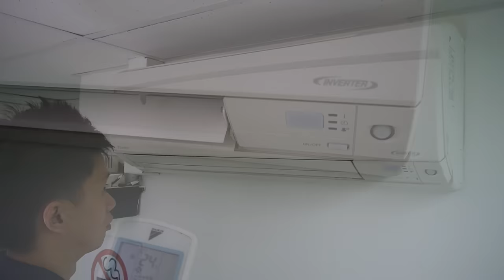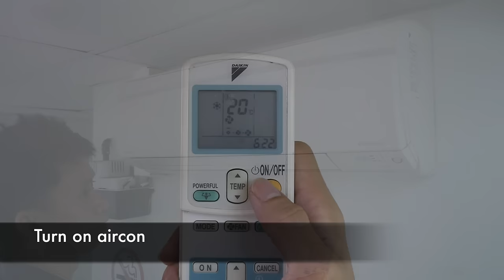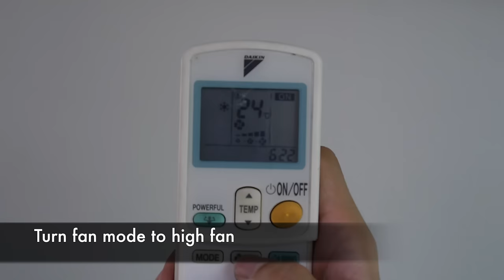Mr McKenic® - AC1926 Air-Conditioner Cleaner (Self -Rinsing)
Conventional methods of cleaning the air conditioner units are generally complicated & tedious and engaging professional services are often costly.  The Do-It-Yourself concept from Mr McKenic®- Air-Conditioner Cleaner (Self-Rinsing) offers a simpler and more cost-effective alternative for your regular maintenance routines.

Mr McKenic®- Air-Conditioner Cleaner (Self-Rinsing) contains an unique and tested formula that clears dust and eliminated harmful micro-organisms trapped in air-conditioners, without the need for rinsing with water after application of the product.

Formulated with a high penetrating ability that reaches into the inaccessible finned areas, Mr McKenic®- Air-Conditioner Cleaner (Self-Rinsing) clears dust and dirt trapped within.  This improves cooling efficiency and saves on electricity bills.  Most importantly, its anti-bacterial property improves air quality and promotes cleaner air.